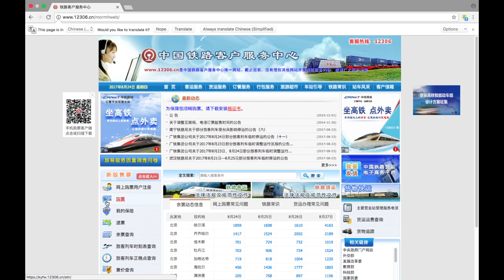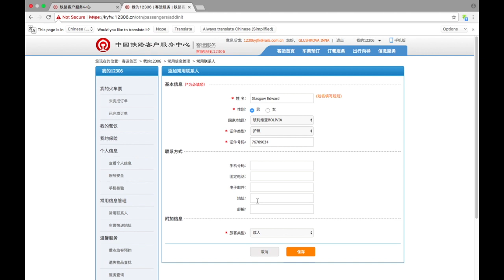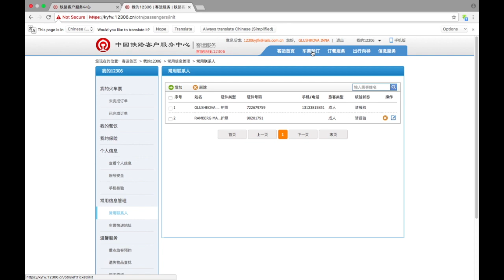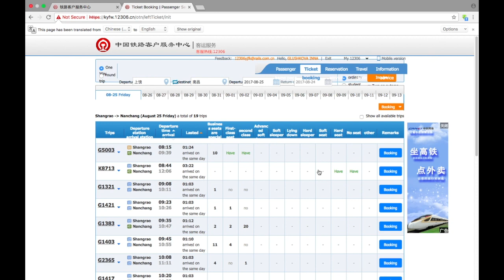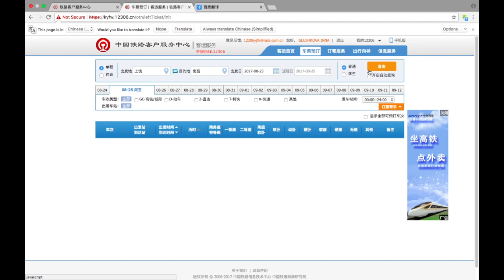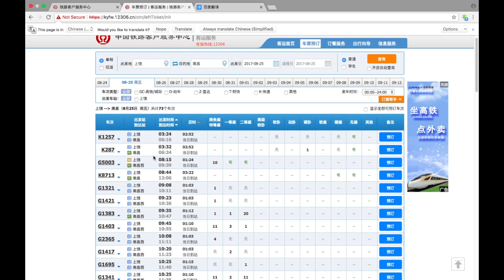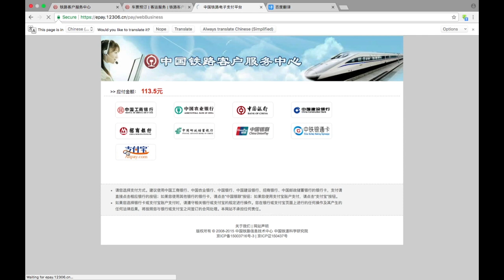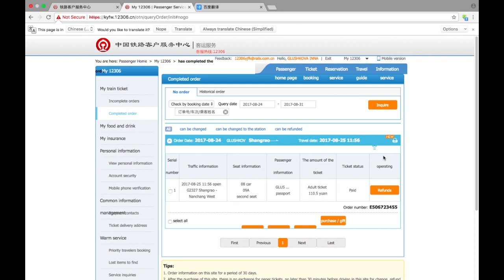Китайские Железные Дороги: покупка билетов онлайн 12306.cn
Продолжая тему о железных дорогах Китая вы узнаете как  искать, выбирать и покупать билеты на поезд онлайн. Приятных путешествий!
 P.S: c 23.00 до 6 утра  (по Пекину) система заблокирована и билеты вы не купите.